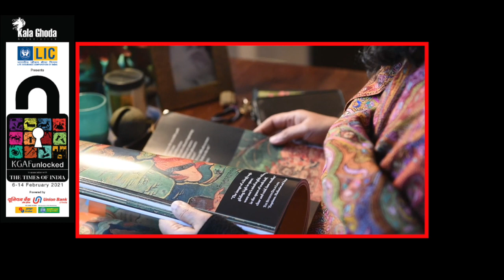KGAF 2021 - Art Entrance with Seema Kohli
Art Entrance is being at hosed by Kala Ghoda Arts Festival 2021; this presentation is brought in association with Chhatrapati Shivaji Maharaj Vastu Sangrahalaya.

Held in February annually, KGAF is undoubtedly one of the biggest draws for all art patrons across Mumbai year after year. The Chhatrapati Shivaji Maharaj Vastu Sangrahalaya, India’s leading museum of art & history, has collaborated with the Kala Ghoda Association inviting artists' participation by way of short videos with an enriching insight into each ones workspace, and their creative journeys.

While we may not be able to replicate the physical experience and the nine day revelry, we hope to use the digital and social media platforms to introduce our visual art lovers to these virtual studio visits of contemporary artists located in various cities.

Seema Kohli's works reveal a claiming of feminine subjectivities, an altered concept of feminine sexuality. Her art practice involves various disciplines from drawing, painting, sculptures, installations and performance. The most significant one to emerge out of liner forms and paintings is ‘Performance Art’. Decay, hybridization & transformation: Creating new identity; reshaping belongings; intimacy; a dialogue of matter and memory ,myth all constituting a visual language of her work. “Time” as a factor, is central to her practice, whether it’s a wrapped object or a performance. She uses time as medium, which is extended, assembled and captured in all her media, be it painting, sculptures or installations. The aspects of continuity, repetition, vulnerability, duration, temporality, awareness, situation and public involvement are also inherent qualities that inform her art practice.